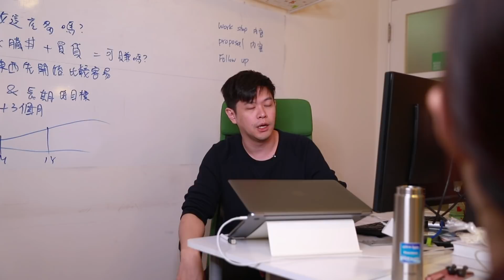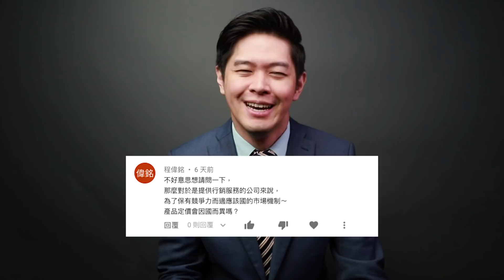Facebook 廣告越來越貴，投報率越來越低。但... 我覺得有個服務可以扭轉乾坤！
一起來看影片，猜猜看我覺得什麼服務可以拯救客戶吧

TransBiz 也曾經撰寫過一個品牌案例分析 Poo Pourri，這個品牌的廣告片就是 Harmon Brothers 拍的喔！